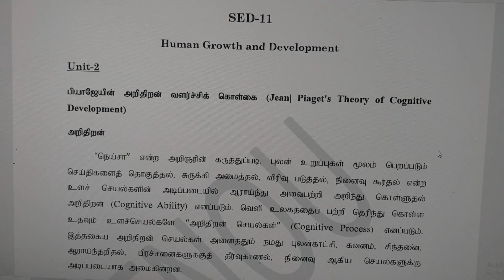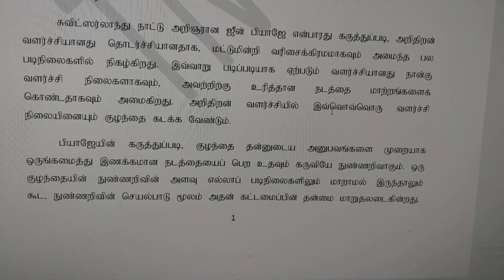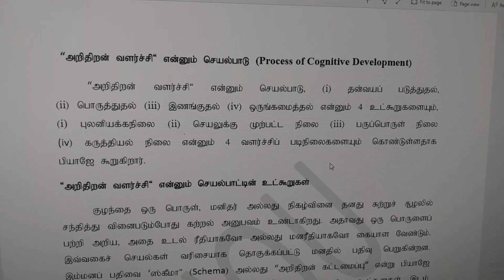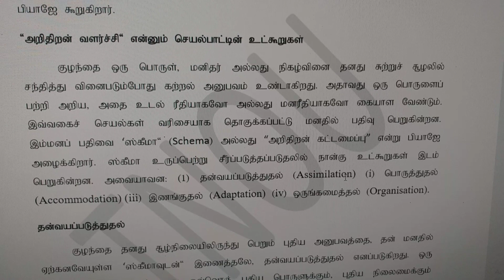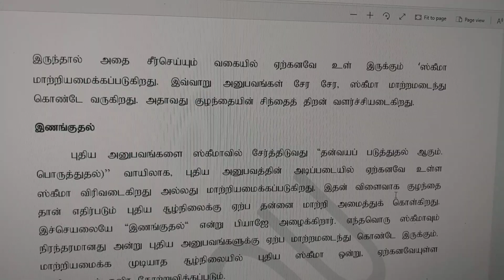TNOU B.ED 11 1 TO 2